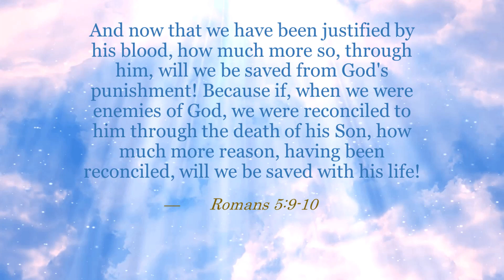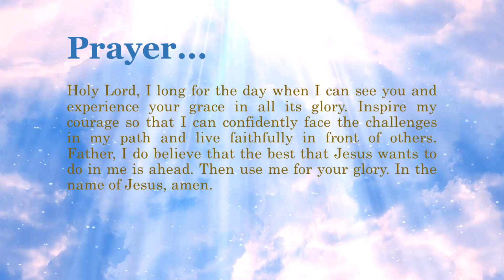Bible Verse of the Day - January 28, 2021